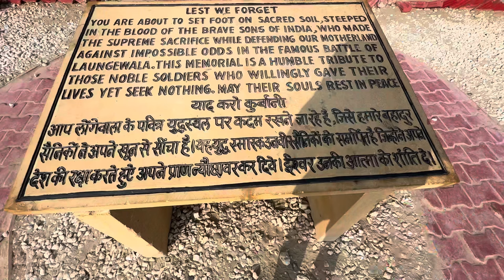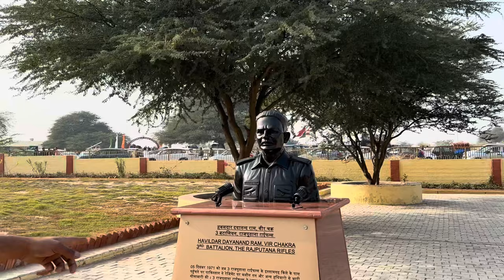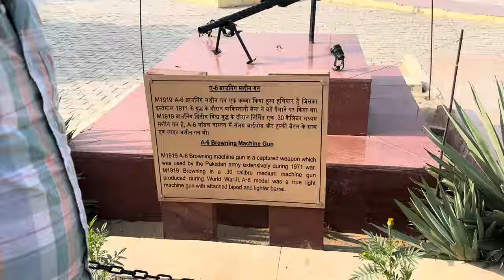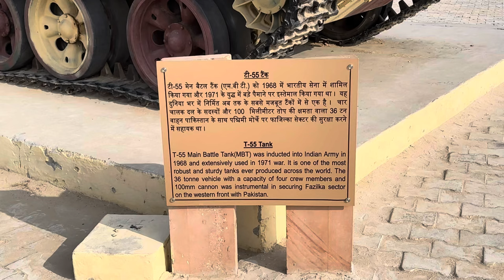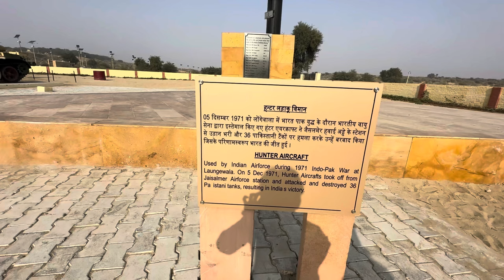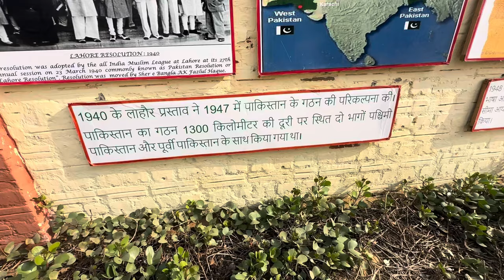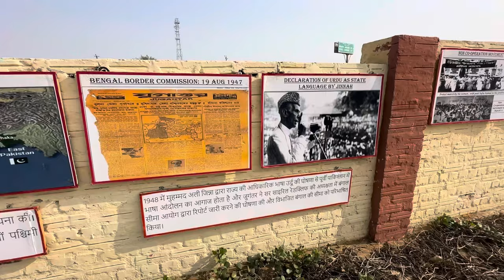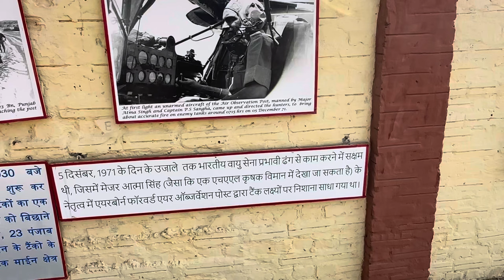IND PAK WAR LONGEWALA - ROK Vlog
In this video, We’re going to show you [ longewala ind pak bordar]

Direct & Writer :- ROK Drama

Jaisalmer
Jaisalmer Tourist Place
Jaisalmer tourist guide
Jaisalmer Rajasthan
Rajasthan Tourism
Jaisalmer india
jaisalmer tour
travel
tourism
manish solanki vlog
longewala border
longewala war menorial
longewala jaisalmer
tanot mata mandir jaisalmer
tanot
tanot rai mandir
tanot rai temple jaisalmer
India pakistan border jaisalmer
Indo pak border jaisalmer
India pakistan international border jaisalmer
Longewala
Tanot, India Pakistan border
India pak border
Pakistan India border
Pakistan border
Rajasthan desert village life near border
India Pakistan war Longewala
Jaisalmer desert life
Desert village life near India Pakistan border
Sam desert
Sam sand dunes Jaisalmer
Sand dunes
Kuldhara village
Thar desert village life
India Pakistan
Border
Border area village life
Border area
Jaisalmer
Bikaner Barmer Jaisalmer jodhpur
india vs pakistan
india war
india
Pakistan
border
travel syndrome
hindi vlogger
travel vlogs
battle of longewala
indian army
longewala border
1971 war
longewala post
india pakistan war
longewala yudh sthal
1971 india pakistan war
indian air force
indo-pakistani war of 1971
india pakistan border
border movie
longewala war
longewala border video
pakistani tank in longewala
jaisalmer border
jaisalmer to longewala
longewala history
jaisalmer tour
jaisalmer
jaisalmer guide tour
Army, army videos
army status
armystory
Army song
unique Discovery
discovery unique
unique unique Discovery discovery
Army status
army new
Army viral video
india pakistan update
India Pakistan border
Army songs
Foji kahani
deshbhakti story
Desh ke paramveer
Kargil
veer jawan
live update
Army video
video army
Foji ki kahani
indian army
bharat
india
India china
china india
China border
india china pakistan border
Army live news